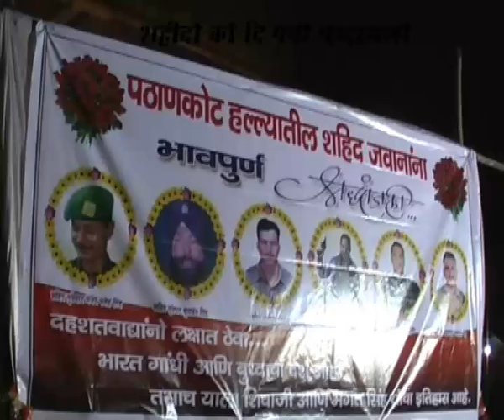शहीदों को दि गयी श्रदांजलि,City Cable Samachar GTPL Chandrapur 8 1 2016